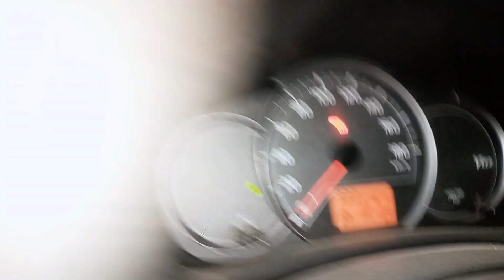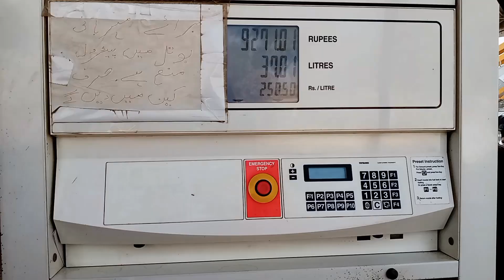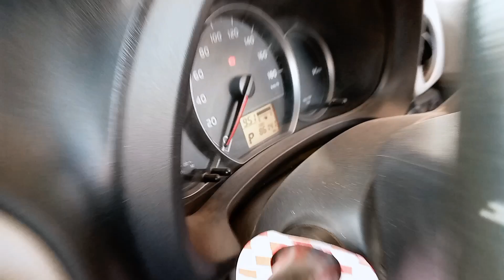Petrol 250 ka hogaya 😳 | ye kis film ki shooting chal rahi hai ? | random vlogs no. 01 | UB Vlogs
petrol price hike to 250 daily vlogs kar raha hoon support kare please